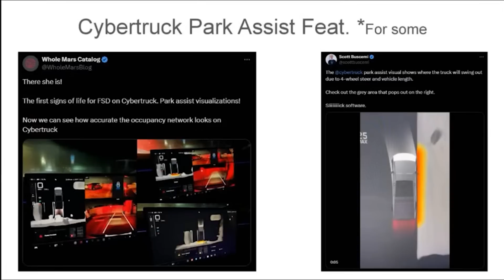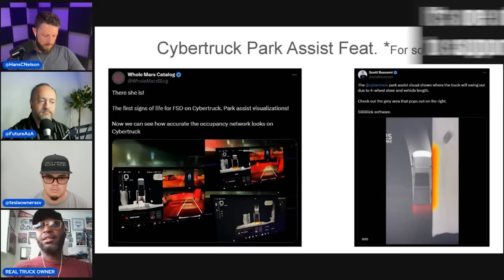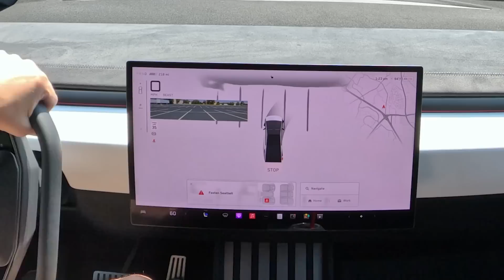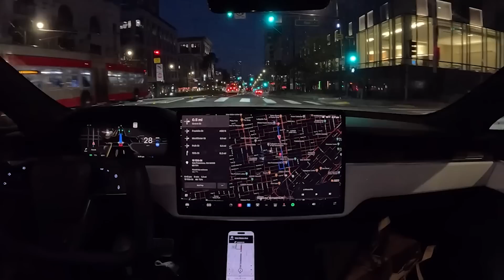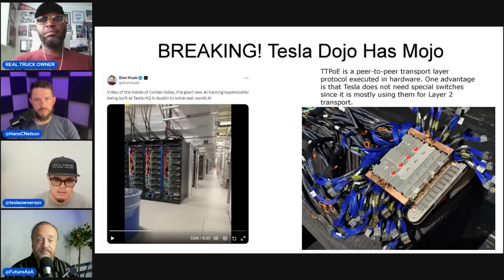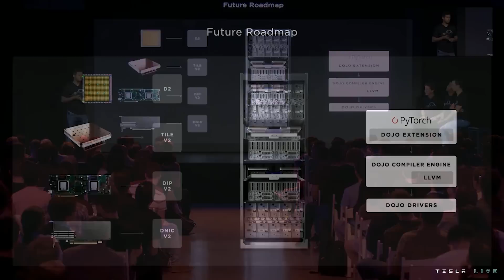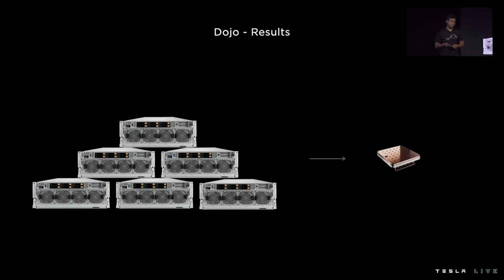Tesla's Solving NVDA Bottleneck & Cybertruck FSD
Joe, President & Founder of Tesla Owners San Joaquin Valley

Cybertruck, Tesla Cybertruck,